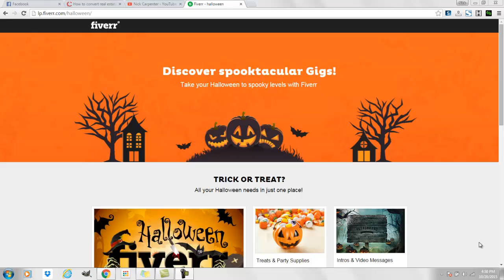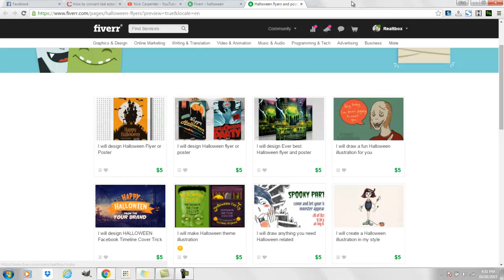Halloween Mortgage Marketing Tips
Here's a spook-tacular Halloween mortgage marketing tip to get Realtors attention for only $5.